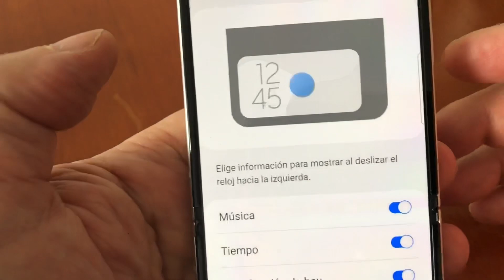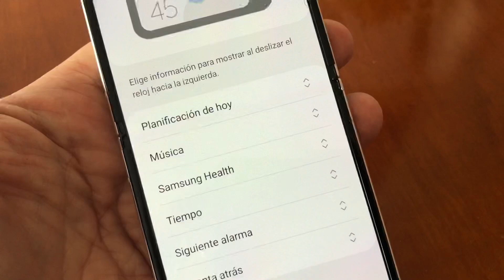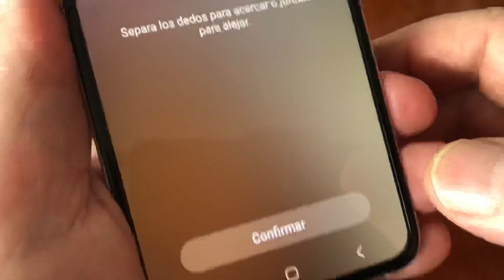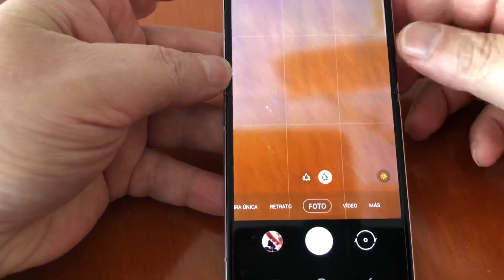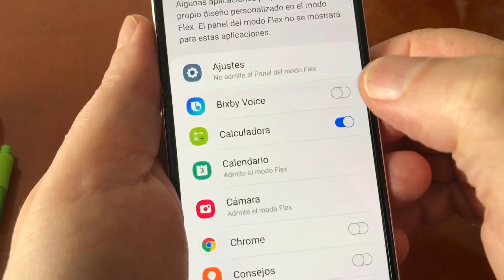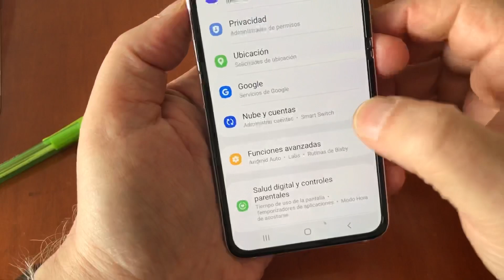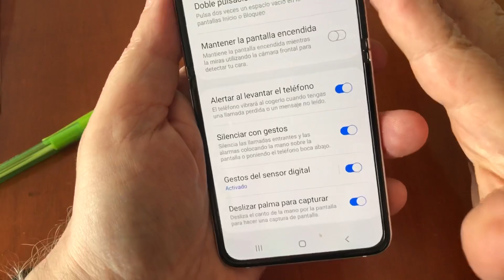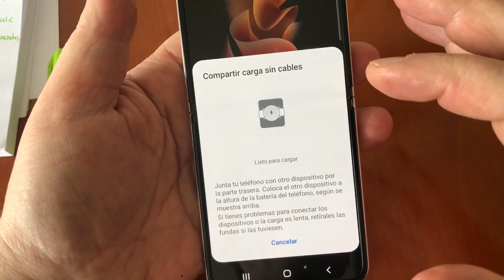Sácale provecho a tu Z Flip 3 (trucos y consejos)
Hemos estado probando el nuevo plegable Z Flip 3 de Samsung y les compartimos algunos consejos y trucos para aprovechar mejor sus múltiples ventajas.